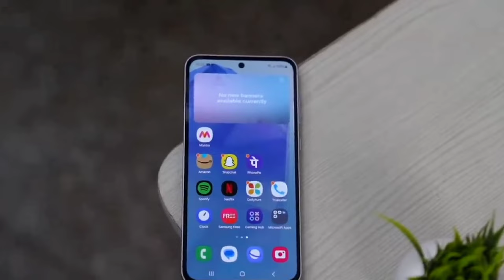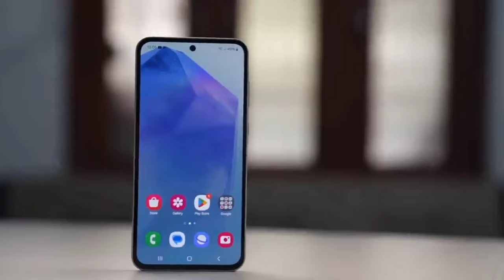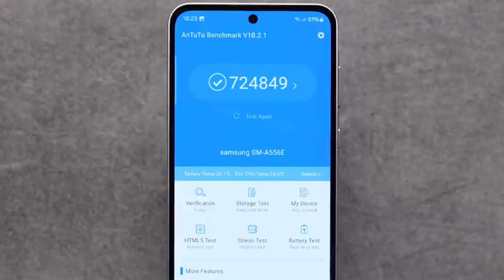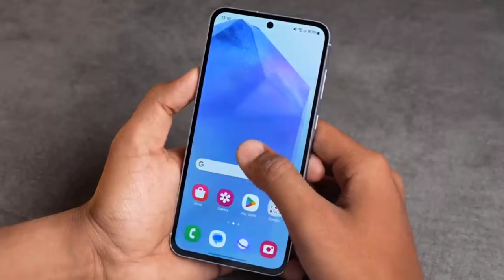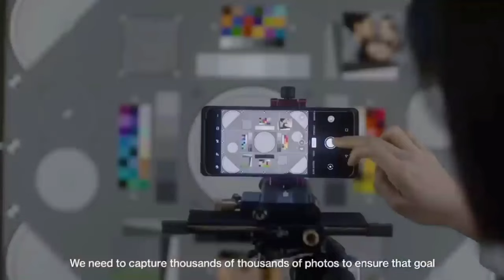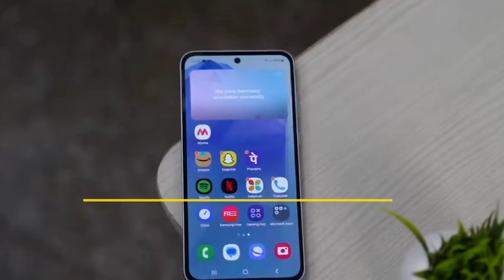Samsung Galaxy A55 - Another Marketing Scam of 2024 ? Let's Know .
Doston aaj ke video me hum review kar rahe hain Samsung Galaxy A55 ka.

SAMSUNG GALAXY A55 (Buying Link)
8 GB /256 GB
12 GB / 256 GB

1. Redmi Note 13 pro 5g
2. Realme 11 pro 5g
3. Oneplus Nord CE 3 5g
4. IQOO Neo 7 5g
5. POCO X6 Pro 5g

2. POCO M6 Pro
3. Lava Blaze 2
4. Itel P55
5. Redmi 13C
6. POCO M6

"Opinion mentioned in this video is completely personal and based on my usage only."

👉Smartphone 1
Smartphone 2
Smartphone 3
Smartphone 4